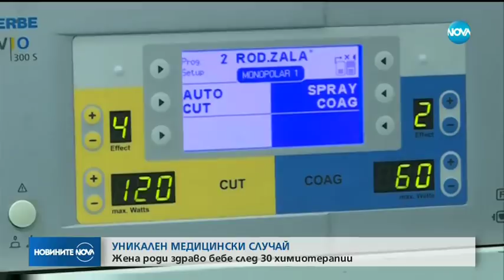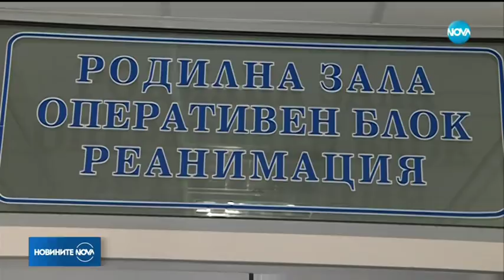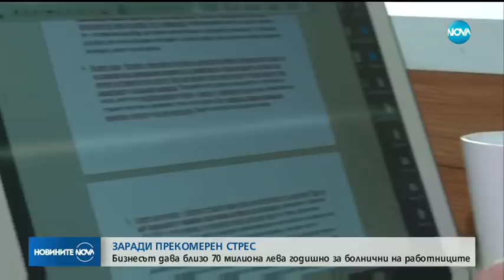Новините на NOVA (29.07.2018 - централна емисия)